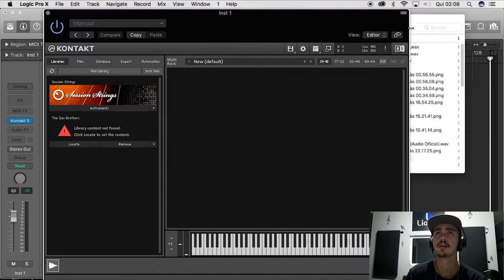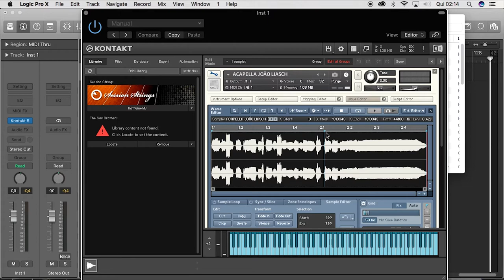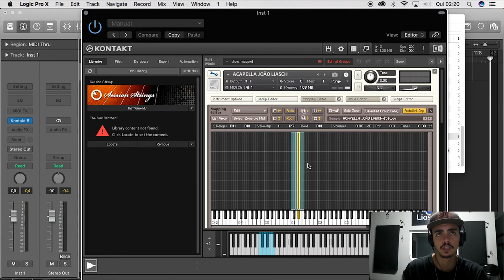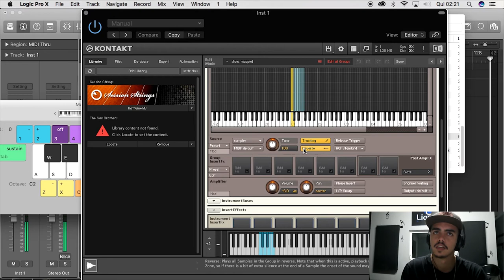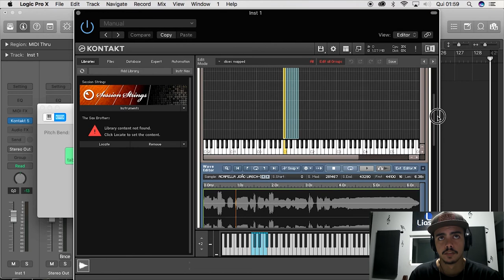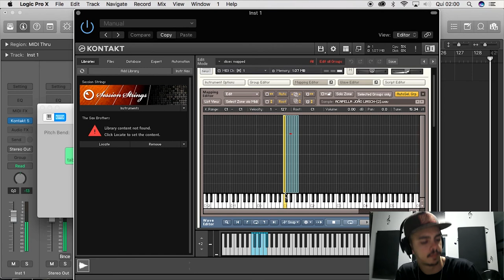COMO SAMPLEAR VOCAL NO BEAT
Nesse Vídeo eu ensino como a fazer o famoso Vocal Chop e incrementar seu beat usando o Kontakt

►  Vamo que vamo chegar a 500 inscritos!

► VOCAL CHOP
► VOCAL CHOP